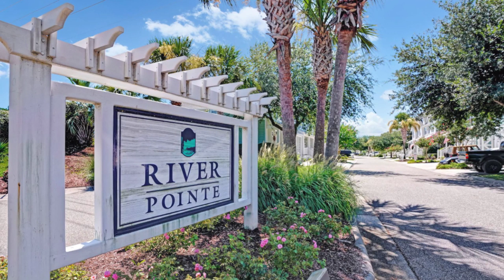211 River Gate Lane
Gorgeous 3 Bedroom, 2 1/2 Bath Marshfront Townhome with AMAZING view of the Cape Fear River. Featuring a large master suite, hardwood floors, ceramic tile and 9ft smooth ceilings along with crown molding. Enjoy your deck overlooking the river! Community Clubhouse & Pool.